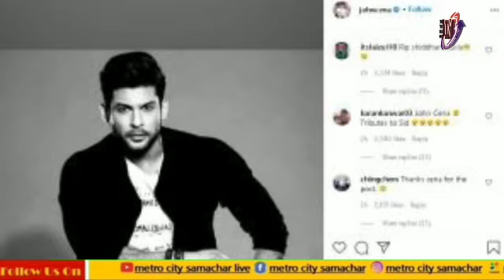जॉन सेना ने दिया सिद्धार्थ को श्रद्धांजलि कही ये बात..!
जॉन सेना ने दिया सिद्धार्थ को श्रद्धांजलि
कही ये बात..!